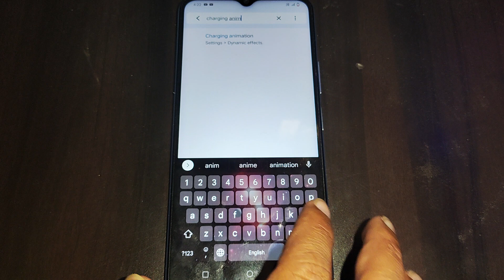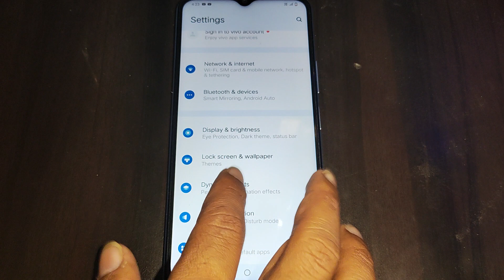face recognition animation change kaise kare iqoo z3 5g,how to change face recognition animation iqo